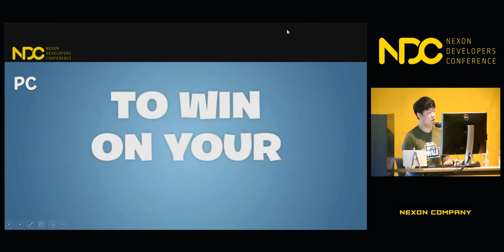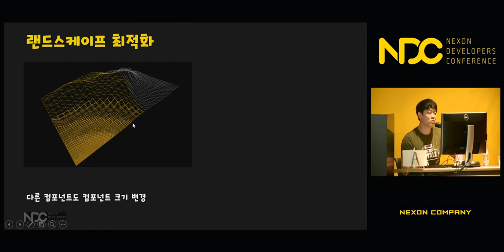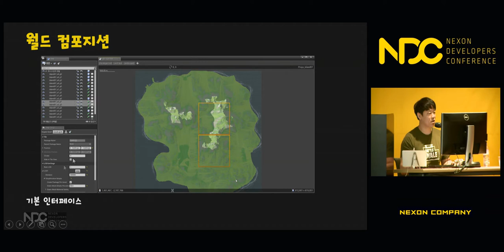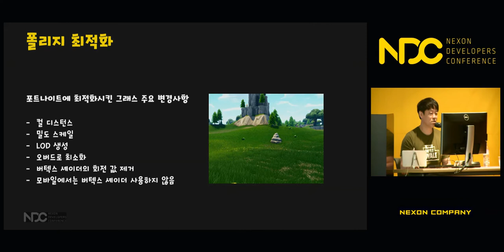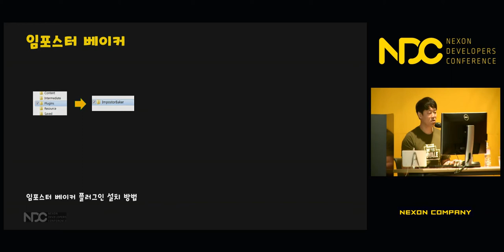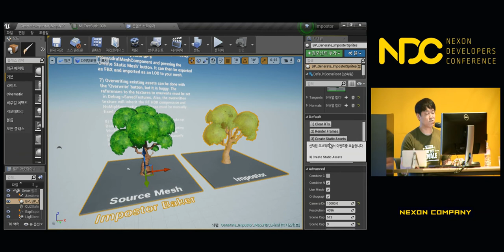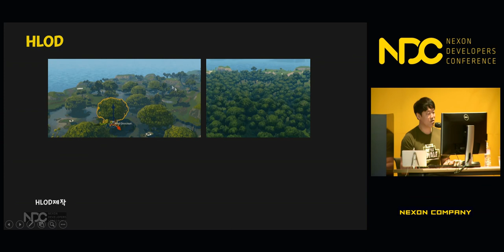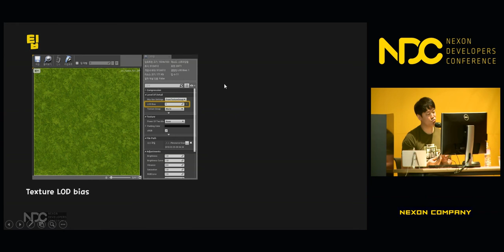[NDC] '포트나이트' 모바일에서의 넓은 지형 제작과 큰 숲을 렌더링하기 위한 폴리지(foliage) 처리 기법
NDC 2018  ['포트나이트' 모바일에서의 넓은 지형 제작과 큰 숲을 렌더링하기 위한 폴리지(foliage) 처리 기법] 세션 공유드립니다.

1. 발표자 성함 : 최용훈

2. 발표자 소개 : 현재 에픽게임즈 코리아에서 TA업무를 맡고 있으며 엔씨소프트의 '프로젝트 P', 네오위즈게임즈의 '블레스', CCR의 MMORPG 'RF 온라인' 내 행성전 등 다양한 프로젝트 개발에 참여 했습니다.

3. 세션 소개 : 포트나이트는 PC와 콘솔 그리고 모바일 사용자 간 크로스 플레이를 지원합니다. 그중에서 최근에 공개된 모바일 버전에서 PC와 콘솔 버전과 똑같은 자연 환경을 제공하기 위해 사용된 기법들을 소개하고자 합니다.
포트나이트의 넓은 지형을 제작하는데 사용된 랜드스케이프 최적화 방법을 알아보고, 모바일 환경에서 큰 숲 장면을 렌더링 하기 위한 효율적인 폴리지(foliage)제작 방법과 최적화 기법을 소개합니다.

감사합니다.